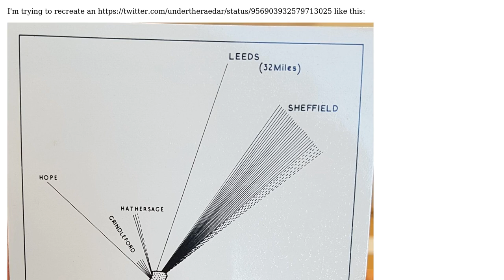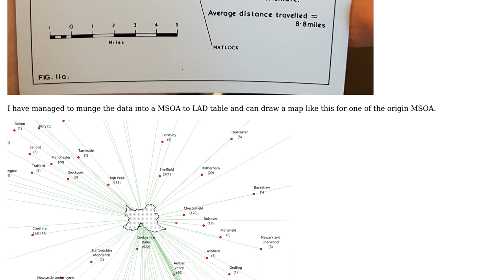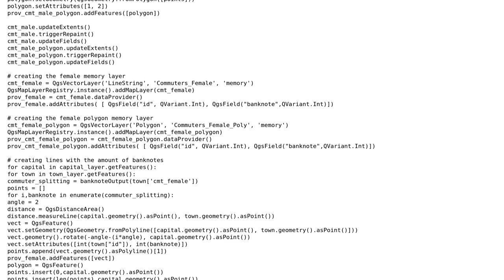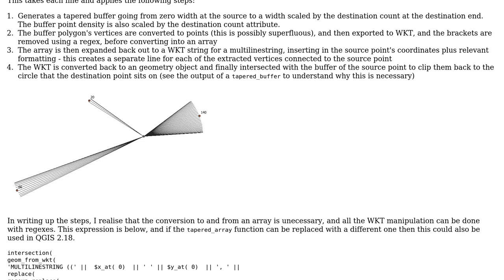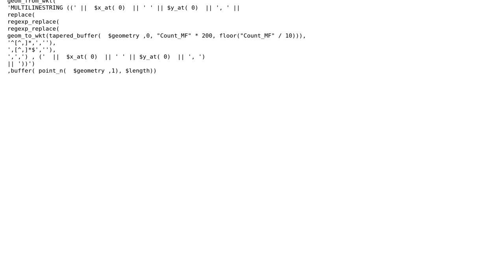GIS: Create an arc of lines from a line and a value (2 Solutions!!)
GIS: Create an arc of lines from a line and a value

With thanks & praise to God, and with thanks to the many people who have made this project possible! | Content (except music & images) licensed under CC BY-SA | Music | Images & others | With thanks to user Stefan user Ian Turton user Andy Harfoot and the Stack Exchange Network Trademarks are property of their respective owners. You are responsible for your own actions.